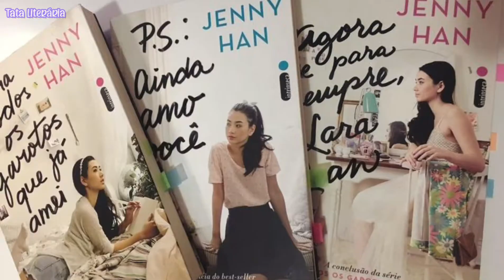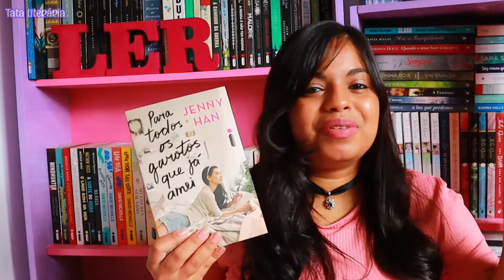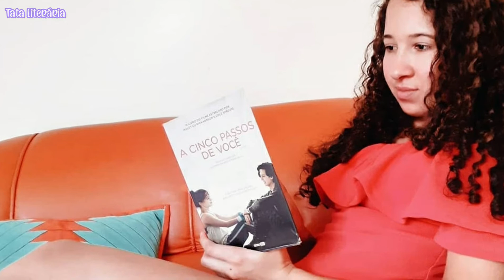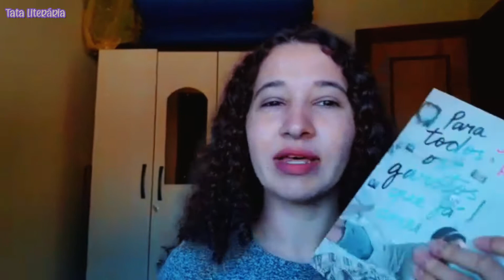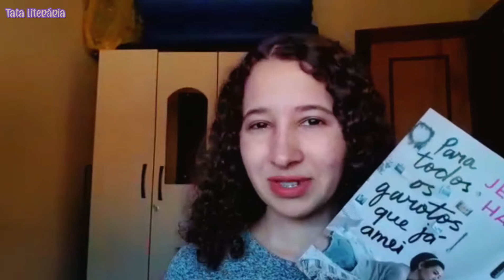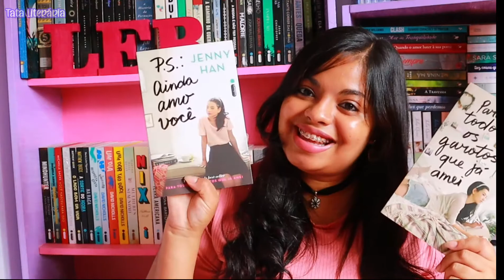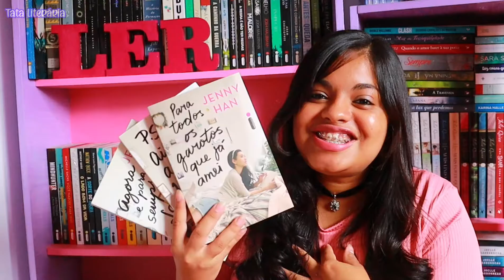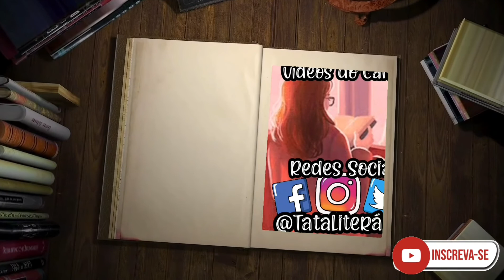Para Todos os Garotos que já Amei - Leitura Coletiva Lendo com a Jaque - Tata Literária 💕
Vamos de Leitura Coletiva? 😁

Hoje trago a vocês mais uma leitura coletiva neste Maravilhoso canal, para quem não está lendo conosco Os Bridgertons, ou quem quer ler mais com a gente.

Em Parceria com a Jaque @livrosdajaque, vamos fazer a Leitura Coletiva da Trilogia Para todos os Garotos que já Amei,  e ao longo do ano teremos mais leituras coletivas,  e vamos ter bate papos super legais no grupo do Telegram, venham ler com a gente 🥰💜📚

💌 Para todos os Garotos que já Amei

💕 P.s ainda amo Você:

💗 Agora e Sempre Lara Jean:

Box série completa:

Compre o Livro Natasha - Marcelo Dosec

Lista de Desejos - Wish List 💕

Bjs

Tata Literária 💜📚